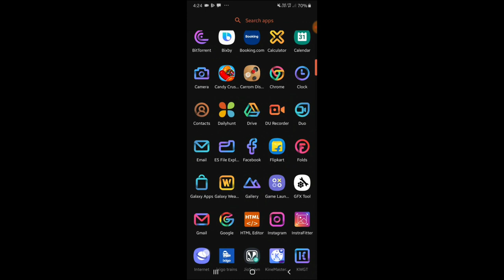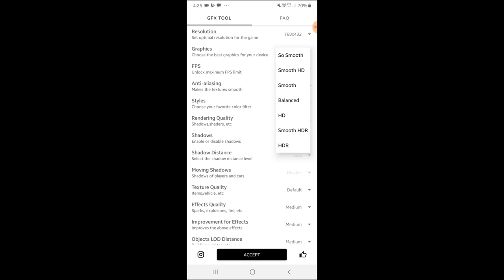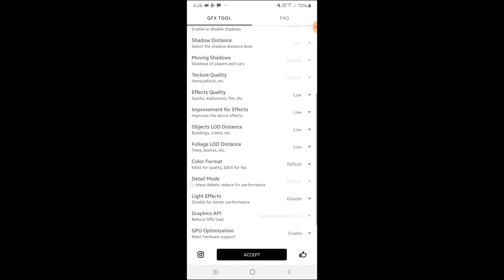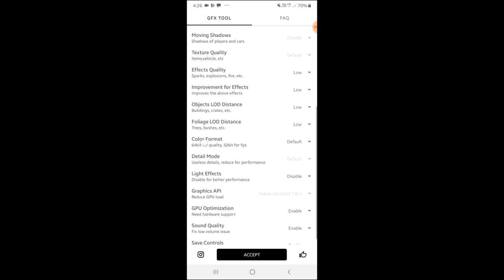How To Remove Lag From Pubg Mobile Lite Malayalam